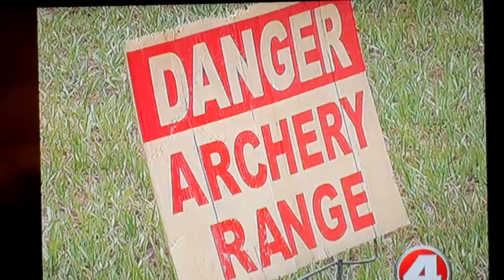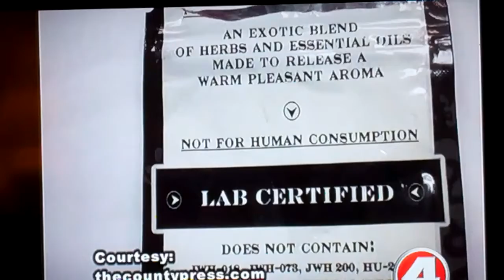FOX4NOW Suncoast Center Bath Salts Lecture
OMT if it fails to register to some readers, this event was planned some time ago so to set up properly with maximum attendance and was not in response to recent events. BUT ONLY GOES TO SHOW THE LEADERSHIP OF THE PREVENTION AND ADDRESSING THE NEEDS OF THE COMMUNITY IN A PROACTIVE WAY. They were already on it. cool, huh?